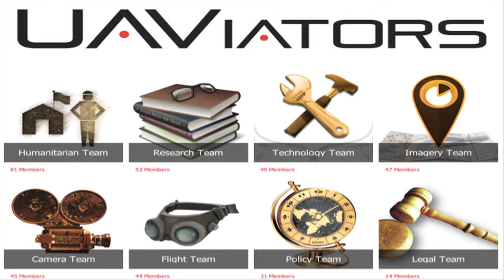ICCM 2014: Patrick Meier, Humanitarian UAVs: Challenges, Controversies & Here to Stay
Patrick Meier, from QCRI, discusses Humanitarian UAVs: Challenges, Controversies & Here to Stay. @PatrickMeier